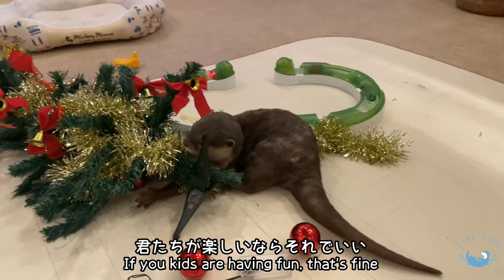Otters Decorate (?!) a Christmas Tree!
Otter Introduction
Wasabi & Namida : Both girls, 7 months old
Otsuyu : Wasabi & Namida's mom, 3 years old
Odashi : Otsuyu's sister (Wasabi & Namida's auntie), comedian

★We are now sending Loutre 2022 PDF calendars to all those who kindly sent us Amazon gift cards as our way of saying “thank you.”
(January-December 2022 Calendar & 3 Extra Pictures. 16-Page Downloadable PDF. Postcard Size 100mm X 148mm) *Please note that Japanese national holidays are listed in this calendar.